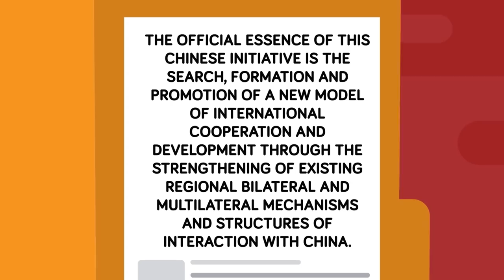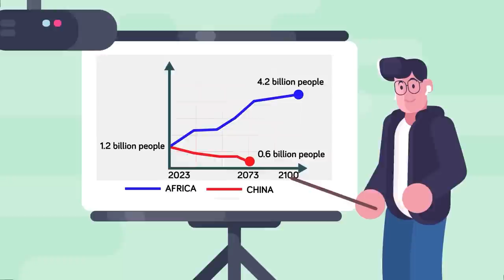Why a China - Russia Alliance is Bad For Everyone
NATO allies could be in for a rude awakening if China and Russia decide to team up. China has been keeping a safe distance from the war in Ukraine while still offering support to Russia without getting fully involved in the Russian war efforts. Things could rapidly change if these two powerhouse nations become fully aligned. Don't miss today's new video that explores the possibility of a China-Russia alliance that would change the power dynamics of every country across the globe.